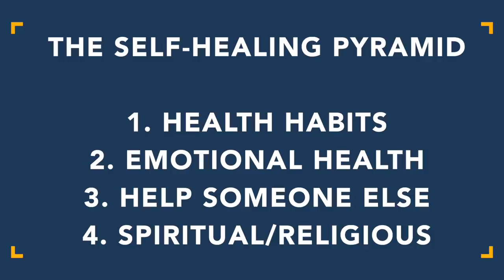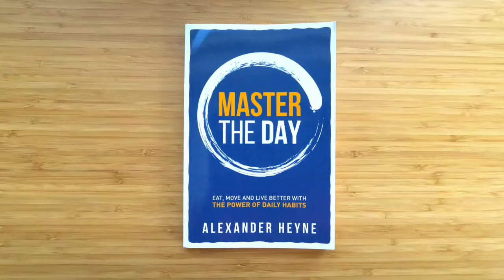If You Feel Depressed and Lonely, Do This Every Day